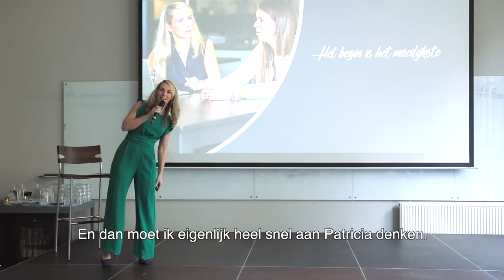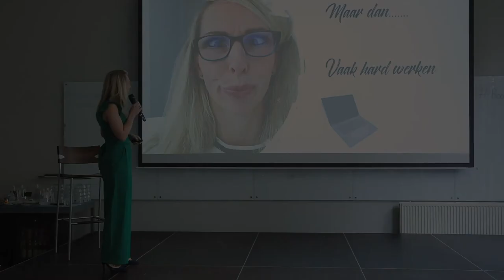Het begin is heel erg moeilijk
Starten met je eigen bedrijf is niet makkelijk, maar het geeft je veel meer voldoening, dan als je in je comfort zone blijft.